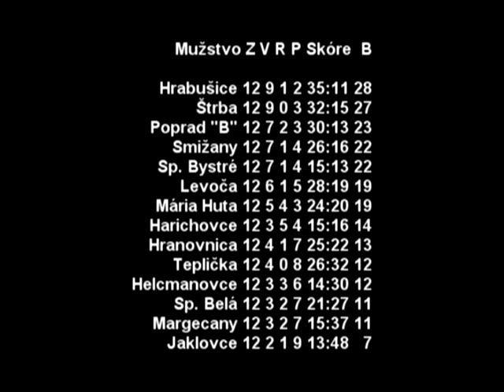MŠK Slavoj Spišská Belá "A" - FK Lokomotíva Margecany 4:1 (1:0)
12.kolo MŠK Spišská Belá "A"- FK Margecany 4:1 /1:0/

Góly MŠK :  31. a  51. Marek Heutschy, 53. Marek Siska, 88. Miro Barnáš
Ž.K. :  Milan Zacher, Marek Andráš

Dôležité body v zápase s Margecanami ostali doma

Na štadióne v Spišskej Belej, privítalo domácich futbalistov MŠK a futbalistov Lokomotívy Margecany pekné a slnečné počasie. Postavenie nášho mužstva je naozaj nelichotivé, keď nám patrí predposledná priečka v tabuľke. Naši chlapci po minulotýždňovom slabom výkone v Tepličke, mali nôž na krku a  v dnešnom zápase museli vyhrať. V bránke dostal príležitosť  J. Špes a v obrane nastúpili Griger aj Šavel, ktorí v Tepličke chýbali. Od úvodných minút zápasu sme boli aktívnejší a mali sme viac z hry. V 18. minúte zápasu M. Heutschy v dobrej pozícii neprekonal brankára hostí. Zacherova tvrdá strela minula bránu hostí a strela Sisku šla tesne vedľa pravej žrde. Domáci fanúšikovia sa predsa dočkali gólu. V 31. minúte Zacher potiahol loptu po pravom krídle, jeho center našiel Milaňáka a ten prihrával voľnému Heutschymu, ktorý strelil úvodný gól zápasu. Do konca polčasu sme mali jasnú prevahu, ale gól sme už nevideli. Počas polčasovej prestávky funkcionári MŠK zablahoželali dlhoročnému hráčovi Spišskej Belej Vladovi Tomasovi k jeho okrúhlemu jubileu. Ten zároveň oznámil ukončenie svojej futbalovej kariéry. Aj v úvode druhého polčasu sme boli aktívnejší, keď v 50. minúte zvyšoval  na  2:0 M. Heutschy, po peknej prihrávke od  Milaňáka. V 53. minúte to už bolo 3:0, keď po nádhernej kombinačnej akcií   Gancarčika s Milaňákom, pohodlne skóroval Siska. Po tomto góle naši chlapci poľavili a dovolili súperovi prevziať iniciatívu na svoju stranu. Hostia z Margecian to využili a v 63. minúte upravili skóre na 1:3. V týchto chvíľach bola hra vyrovnaná. Záver zápasu patril ale opäť naši futbalistom. V 83. minúte Milaňáková strela tesne minula ľavú žrď bránky hostí a v 86. minúte Pokrivčák pálil nad bránku hostí. V závere zápasu vyšla pekná kombinácia našim chlapcom, na ktorej konci bol Miro Barnáš, ktorý zavesil strelu pod brvno a upravil na konečných 4:1 pre MŠK. S dnešným výsledkom a z časti aj s predvedenou hrou môžeme byť celkom spokojní. Na budúci týždeň naši chlapci cestujú do Jakloviec, kde ich privíta posledné mužstvo súťaže.
František Bukovina